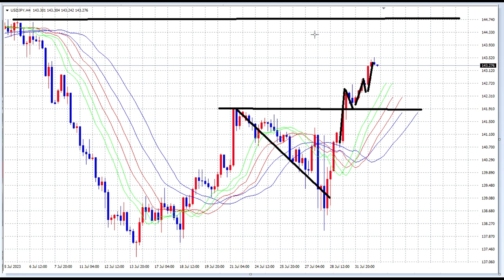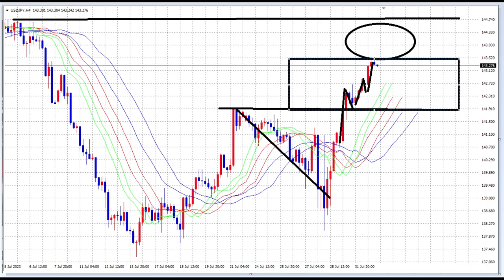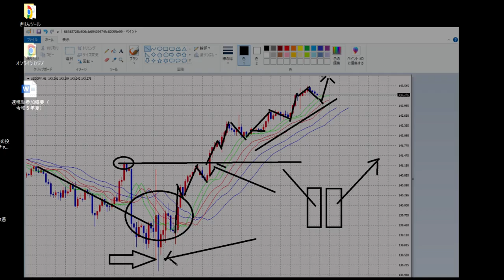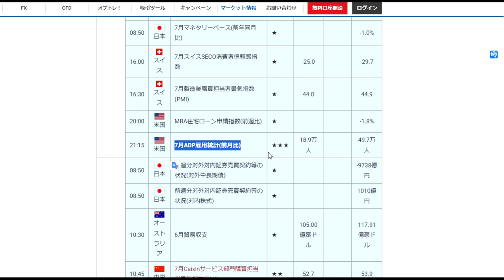【FX】ロスカットを食らうまでBUY